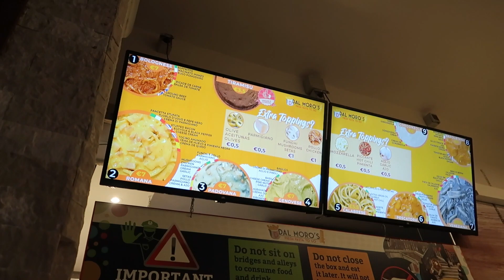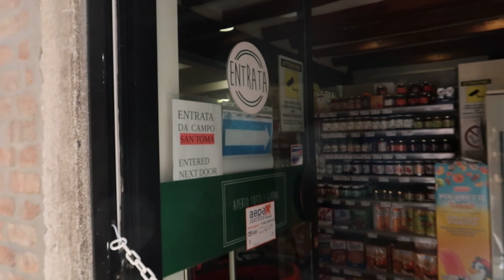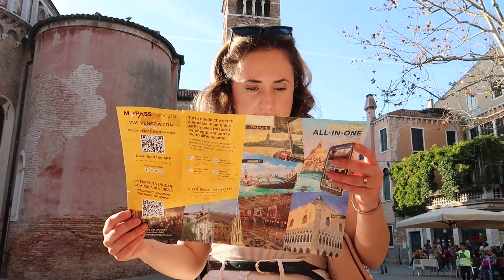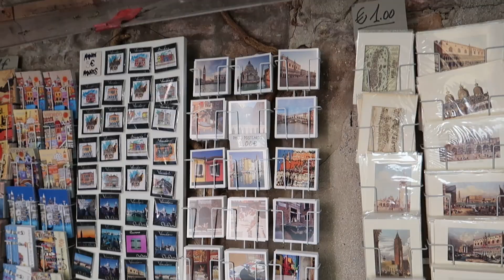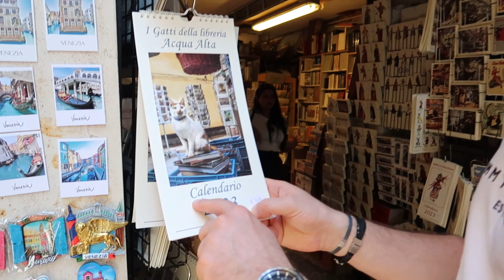VENEDIK, ITALYA VLOG | Kocamla Ilk Yurtdisi Tatilimiz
Bu video'da, Enginle beraber yaptığımız ilk yurtdışı gezisini izliceksiniz. Bol bol makarna, pizza ve dondurma yedik, ayaklarımiz sızlayana kadar yürüdük ve cok güldük. Umarim sizde  beğenirsiniz.

İyi seyirler,
Beybun 🌼

Daha fazlasi icin:

♥İTALYA'YA İŞ GEZİSİ - Makarna Yaptık, 5 Yıldızlı Villada Konaklama, Floransa & San Gimignano Gezisi